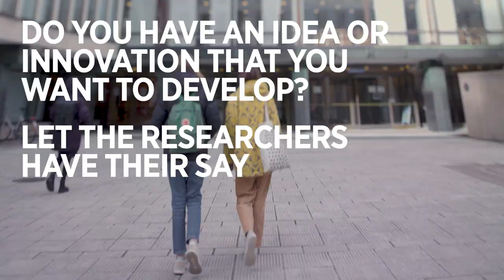A quick guide to commercialisation at the University of Helsinki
Do you have an idea or innovation that you want to develop? Let the researchers have their say.

An invention disclosure is often the first step towards exploring the commercial potential of research results, but how can an invention be identified? Even if your idea or research result can't be patented, there are often other options available to commercialise your idea. Software is one such good example.